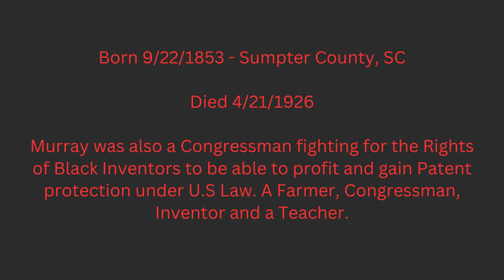Wednesday's Recap - American Inventor - George Washington Murray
American Inventor
Cotton Chopper
George Washington Murray
Patent #520888
Patent date 6/5/1894
Born 9/22/1853
Died 4/21/1926
Congressman
The Last American congressman elected in South Carolina until 1980